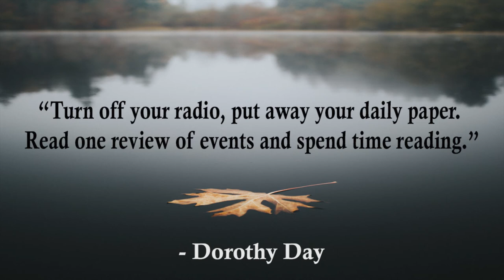Stillness is the Key by Ryan Holiday Book Review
Here is a philosophy/combination book by Ryan Holiday.  The book is a very organized and practical guide on how to achieve awareness in a world of modern day digital distractions.  Stoicism meets Zen Buddhism.  Ryan mentions Musashi - the truth.

My answer!  Read and go outside!  Flow state is also another way to stay in the zone.

Most Media is garbage, has an agenda, and is pure junk.